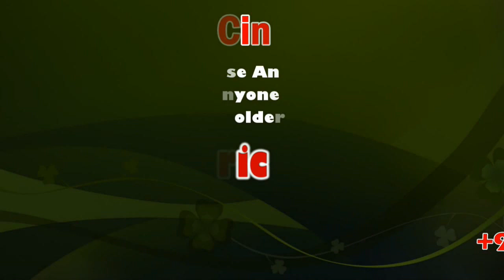"Rajinikanth CAA Statement is wrong" Tada J.Abdul Rahim | "Indian National League Party" | Sicp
Anti-CAA protesters hit streets across state condemning police excesses

Madurai: A large number of people from the Muslim community gathered at Mahaboobalayam in Madurai city, where people have been staging protests since early Saturday morning against the Citizen Amendment Act (CAA) and National Register of Citizens (NRC). Women outnumbered men in the protest. They condemned the police lathi charge on anti-CAA protesters in Chennai on Friday.

As soon as the news of the Chennai lathi charge spread, people staged protests at Goripalayam, Villapuram, Nelpettai and Mahaboobpalayam. In Villapuram, the protest continued till early on Saturday morning. Soon after it was called off, protesters shifted to Mahaboobpalayam and continued the agitation till night.

நடிகர் ரஜினிகாந்த் சிஏஏ இந்தியாவில் வாழும் முஸ்லிம்களுக்கு எதிரானது அல்ல என கூறியுள்ளார். ஆனால் அதை தொடர்ந்து வரும் என்ஆர்சி, என்பிஆர் ஆகியவற்றை  தெரியாமல்  பேசியுள்ளார். தெரிந்திருந்தால் இந்த முடிவை நிச்சயமாக எடுத்திருக்க மாட்டார் என இந்திய தேசிய லீக் கட்சி மாநிலத் தலைவர் தடா ரஹீம் திண்டுக்கல்லில் பேட்டி.

திண்டுக்கல் பேகம்பூர் சுல்தான் திடலில் இந்திய தேசிய லீக் கட்சி சார்பில் குடியுரிமை திருத்த சட்டத்தை திரும்ப பெற வலியுறுத்தி கண்டன பொதுக்கூட்டம் அக்கட்சியின் மாவட்ட தலைவர் முகமது பாசித் தலைமையில் நடைபெற்றது. இதில் மாநில தலைவர் தடா ரஹீம், மாநில பொதுச்செயலாளர் ராஜாஉசேன், மாநில இளைஞரணி தலைவர் அல்ஆசிக் ஆகியோர் கலந்து கொண்டு கண்டன உரையாற்றினர்.

இன்றைய அரசியல் சூழ்நிலையில் குடியுரிமை திருத்த சட்டம் தேசிய குடிமக்கள் பதிவேடு தேசிய மக்கள் தொகை கணக்கெடுப்பு ஆகியவற்றை திரும்ப பெறக்கோரி கண்டன பொதுக்கூட்டம் நடைபெற்றது. இதில் மாநிலத் தலைவர் தடா ரஹீம் அளித்த பேட்டியில், நடிகர் ரஜினிகாந்த்  நல்ல மனிதர் தான். அவரிடம் யாரோ என்.பி.ஆர்யை  பற்றியோ அதேபோல் வரக்கூடிய என்.ஆர்.சி பற்றியோ அல்லது சி.ஏ.ஏயின் உட்கருத்துகளையோ அவரிடம் யாரும் விளக்கி சொல்லவில்லை. சொல்லி இருந்தால் நிச்சயமாக அவர் இந்த முடிவை எடுத்திருக்க மாட்டார் என்பது எங்களின் பார்வையாக உள்ளது. சி.ஏ.ஏ இந்தியாவில் வாழும் முஸ்லிம்களுக்கு எதிரானது அல்ல என சொல்கிறார். நாங்களும் சிஏஏ இந்தியாவில் வாழும் முஸ்லிம்களுக்கு எதிரானது அல்ல என்பதை நாங்கள் சொல்லவில்லை. ஆனால் அதைத் தொடர்ந்து வரும் என்.ஆர். சி, என்.பி.ஆர், இதைப் பார்த்தால் தான் சிஏஏ முஸ்லிம்களுக்கு எதிரானது என்று புரியும் என பேட்டி அளித்துள்ளார்.

CAA won’t affect Indian Muslims: Rajinikanth

Jumping onto the pro-Citizenship (Amendment) Act bandwagon, Tamil superstar Rajinikanth on Wednesday toed the BJP line by accusing political parties of using Muslims to further their "selfish political interests" by instigating them to protest agains...

In a politically significant statement, Rajinikanth also asked students not to jump to protest against an issue without "thinking deep" as their future would be in peril if the police file any case against them. Breaking his silence on the CAA and NR...

Maintaining that Muslims need not fear the Act, the actor said he would be the first to raise his voice if any Indian Muslim is asked to leave the country. The actor said NPR was “very necessary” and “essential” and he can’t say anything on the Natio...

"A fear has been created that CAA is against Muslims and how can you say that? Muslims have all rights in the country because they stayed back here despite the creation of Pakistan reinforcing their faith in their homeland. How will they be sent out ...

"There is no threat to them (Muslims). Some political parties are instigating them (Muslims) for their selfish interests. Even religious gurus support these parties, and this is wrong," he added.

Rajinikanth advised the students to “think deep, analyse and seek advice from professors and elders” before jumping to protest against any issue. “If you don’t think deep, politicians will try to use you and if you jump to protest, you don’t know how...

To a question, the actor said he supported the granting of dual citizenship to Sri Lankan Tamil refugees who have settled in Tamil Nadu.